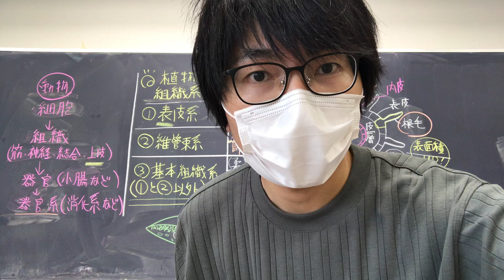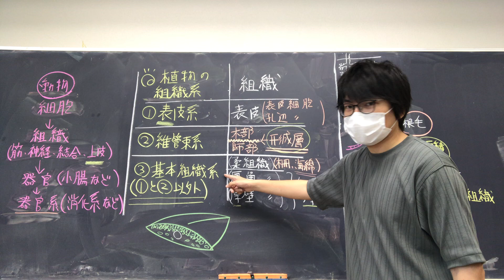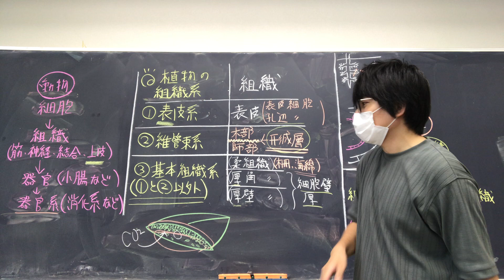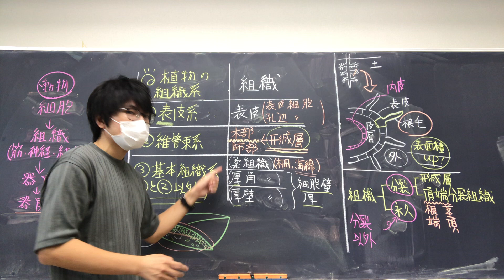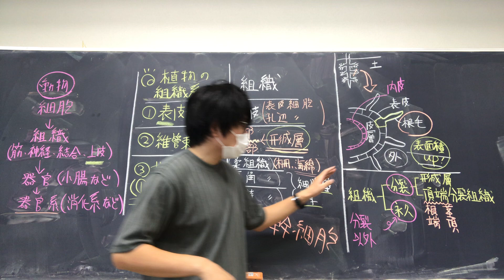植物の体（維管束植物の組織系） 高校生物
植物の体のつくり（組織系など）について講義します。
語呂「ひょー！いかん！基本はそう死刑（表皮系、維管束系、基本組織系、組織系）」意味ない語呂ですね。すみません。

問題：植物の組織系を３つ答えよ。
答え：表皮系、維管束系、基本組織系

問題：動物の組織を４つ答えよ。
答え：上皮組織、神経組織、筋組織、結合組織

●組織系（そしきけい）：ふつう、植物にしか使わない用語である。関連のあるいくつかの組織の集団。その分類方式は統一されていないが、表皮系（ひょうひけい）、維管束系（いかんそくけい）、基本組織系（きほんそしきけい）の3系に分けるの一般的である。
（１）表皮系
表皮系を構成する組織は、単に表皮と呼ぶことが多い。表皮系は、表皮細胞、孔辺細胞などから構成される。表皮細胞はクチクラで覆われている。クチクラには、水の損失を防いだり、病原体から植物体を保護したりする役割がある。表皮細胞には葉緑体がない（虫に食われ、無駄になることが多いためか）が、孔辺細胞には葉緑体がある（気孔開閉に関わる生命現象を活発に行うためか）。
（２）維管束系
木部と師部からなる。木部にある道管は主に水や無機塩類が移動する通路、師部にある師管は主に葉の同化物質が移動する通路である。
＊木部には、道管のほかに、木部柔組織などが含まれる（知らなくてよいが、木部柔組織はデンプンや樹脂を多く含んでおり、貯蔵の枠割をもつと言われている）。師部には師管のほかに伴細胞などが含まれる。伴細胞は、被子植物において、師管に接着して生ずる柔細胞である。伴細胞は、タンパク質などの栄養を作り、原形質連絡（植物の細胞はお互いに原形質連絡[細胞膜で包まれた細長い細胞質の糸]でつながり合っている）を通じて師管要素に運ぶと考えられているが、よくわかっていない。伴細胞はふつう、「はんさいぼう」と読むが、「ばんさいぼう」と読むこともある。テストでは漢字で書こう。
＊維管束植物は仮道管と道管をもつ。どちらも水を通している（どちらも、機能的に成熟した段階で死ぬ。植物は死んだ細胞を水の通路として利用しているのである）。仮道管はほとんどすべての維管束植物（シダ植物・裸子植物・被子植物）が持つ細胞である（被子植物では仮道管は道管の補助として使われている。）。道管は基本的に被子植物のみに存在する。
＊仮道管は長細い細胞で、水は壁孔（へきこう）という孔を通って細胞から細胞へ移動する。道管は、道管要素という、細胞壁だけからなる中が中空の死細胞が何個も連結してできたものである。連結部の細胞壁には、穿孔（せんこう）と呼ばれる孔が存在し、そこを水が通れるようになっている。
＊コケ植物にも通水細胞が存在することが明らかになっている。この細胞の獲得が植物の陸上化に大きな影響を与えたことは間違いないだろう（なお、被子植物の通水細胞は道管の細胞[筒状。上下の細胞と繋がって、管状組織を形成する]であり、裸子植物とシダ植物の通水細胞は仮道管[細胞間は連結せず、隣接する細胞間に壁孔とよばれる孔がある。この孔を通して水を輸送する]と呼ばれる組織を形成する）。
＊師管は被子植物に見られる、糖を輸送するための組織である（覚えなくてよいが、シダ植物や裸子植物は、師細胞という細胞を使って糖を輸送している）。師部の細胞は、木部の細胞と異なり、生きた細胞からなる。師管は師部要素という細胞がつながってできている。師部要素と師部要素の間には師板（しばん）が存在する。師板には孔（師孔という。師孔は、原形質連絡、あるいは原形質連絡の集合体と考えられている）が空いており、そこを物質が通る。師部要素は、伴細胞と原形質連絡で連結している（伴細胞は通道には関与しない）。伴細胞の役割についてはわかっていないことが多いが、伴細胞の核やリボソームは、伴細胞自身だけでなく、隣の師部要素のためにも機能していると考えられている。。
＊「師管」という言葉は、孔の空いた師板が「篩（ふるい）」に似ていることに由来する（高校では「師管」と書くが、一般には「篩管」と書く）。
（３）基本組織系
基本組織系は、維管束植物について、表皮系と維管束系を除いたすべての部分を指す。柔組織、厚壁組織、厚角組織などから成る（厚壁組織や厚角組織の細胞の細胞壁は厚い）。
＊厚壁組織は、梨のざらざらした舌触りの原因になっている。
＊厚角組織や厚壁組織などの集合を機械組織という（植物体を「機械」的に支持する）。

●組織系とは、一般に、関連のあるいくつかの組織の集団である（維管束植物について使うのが普通である）。その分類方式は統一されていないが、表皮系、維管束系および基本組織系の3系に分けるものが一般的である。
●基本組織系はJ.von Sachs（ザックス。光合成でデンプンができることを発見した植物学者）が命名した。維管束植物について、表皮系と維管束系を除いたすべての部分を指す。一般に、基本組織系は維管束の並んだ環の内側の髄と外側の皮層に分けられる。
●木部には、木部柔組織などが含まれる。木部柔組織はデンプンや樹脂を多く含んでおり、貯蔵の枠割をもつと言われている。
●内皮は、カスパリ―線を持つ特殊な細胞層であり、根の維管束を取り囲んでいる。
●たまに、推理ドラマで、木が大きくなるにつれて枝が上に移動していく、という話がある。しかし、木は全体が伸びるわけではない。茎の先端しか伸びない（茎頂分裂組織が分裂を行う）。
●カスパリ―線は、根の領域にあり、内皮細胞の間に、帯状に存在する。いったん維管束内に入った溶質や水は、カスパリ―線があるため、外に出ることはできない。それにより、根圧が生じる。
●皮層とは、主に、根では表皮と内皮の間、茎では表皮と維管束の間にある部分を指す。植物の基本組織系の主要素である。
●内皮を皮層に含めることもある。
●表皮系を構成する組織は、単に表皮と呼ぶことが多い。表皮細胞はクチクラ（動物の同様の働きをする構造を呼ぶ場合はキューティクルということが多い）で覆われている。クチクラには、水の損失を防いだり、病原体から植物体を保護したりする役割がある。
●動物の結合組織は、中胚葉由来の組織である。コラーゲンなどの細胞間物質に富む。たとえば血液は結合組織だが、細胞成分は血球であり、細胞間物質にあたるのは血しょうである。
●植物にも器官はある。葉や茎、根（栄養器官）と、花（生殖器官）である。

noteには簡単な図がある。
・道管、師管など。
・カスパリー線など。